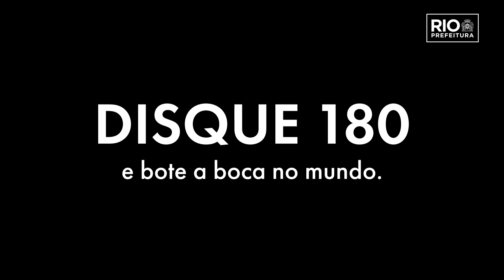CARNAVAL | Folia, sim! Importunação sexual, não!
Pode curtir o carnaval? Pode, mas sempre com respeito! Então se liga na mensagem da influenciadora digital Fani Pacheco e da escritora Michele Pin. Porque carnaval da PrefeituraRIO é assim: folia, sim. Importunação sexual, não. Precisa fazer uma denúncia? Disque 180!